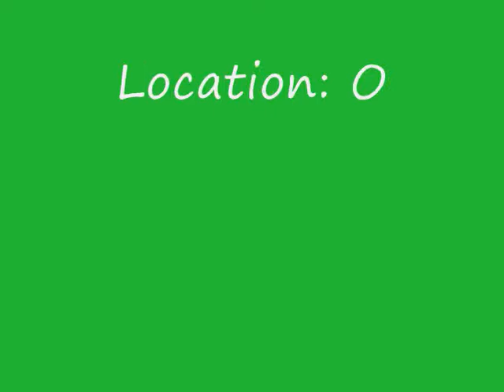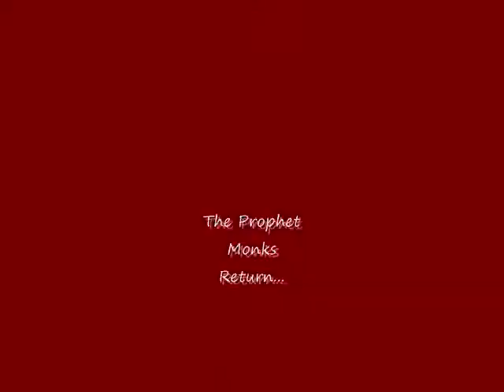Kung Fu Macbeth pt 1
Part One of our Macbeth Remake!
Make sure to go to Part Two when finished!